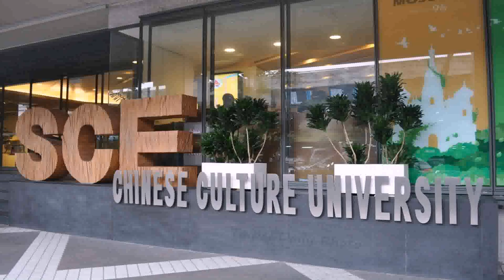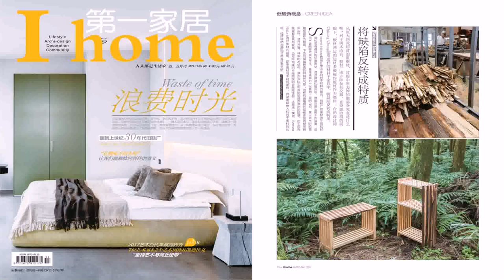Interior Design University In Taiwan